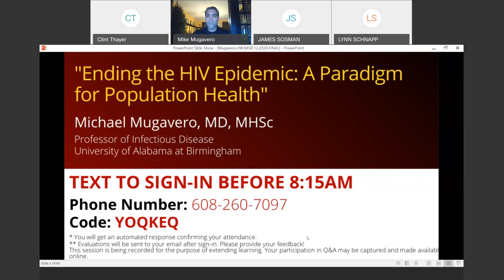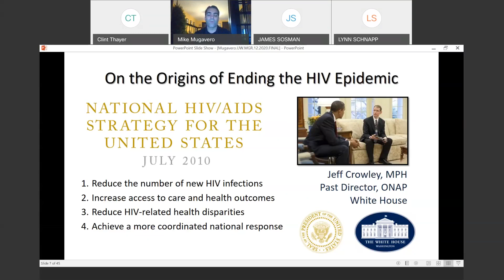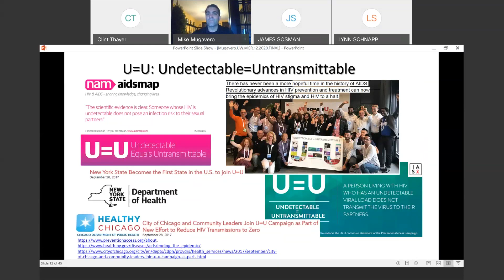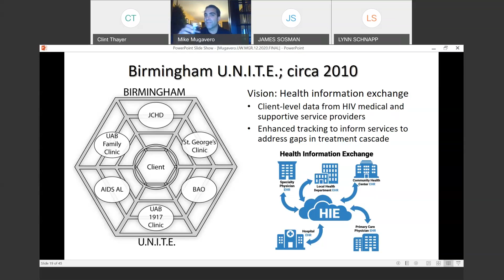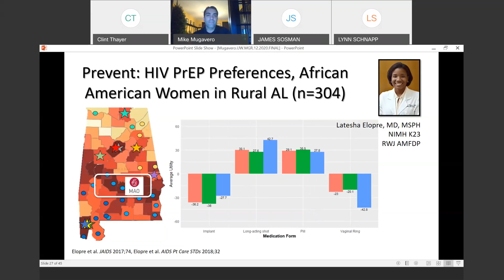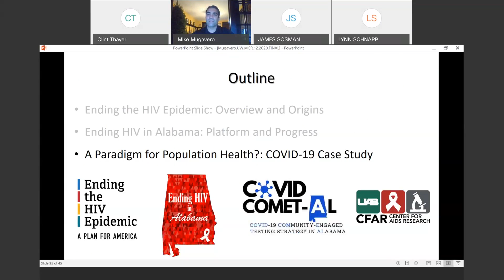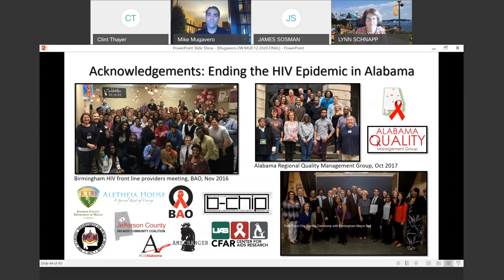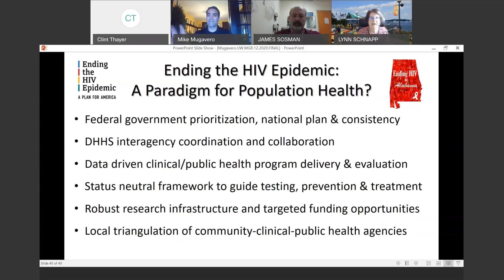11/4/2020: Ending the HIV Epidemic: A Paradigm for Population Health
Michael Mugavero, MD, MHSc
Professor of Infectious Disease